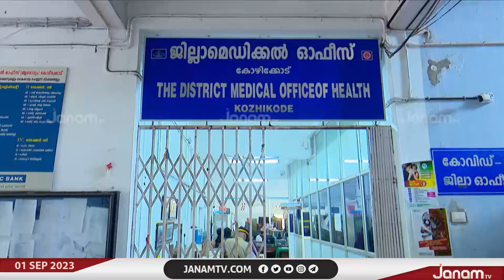ഹർഷിനയുടെ വയറ്റിൽ കത്രിക കുടുങ്ങിയ കേസിൽ പുതുക്കിയ പ്രതിപ്പട്ടിക കുന്നമംഗലം കോടതിയിൽ സമർപ്പിച്ചു